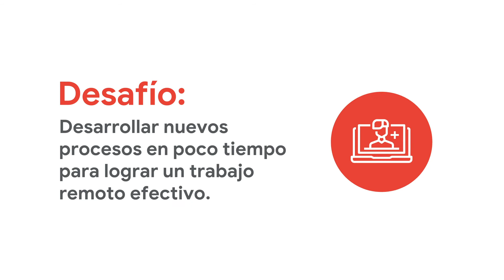Grupo Nacional Provincial potencia a su equipo con Google Workspace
En México, el Grupo Nacional Provincial (GNP) utilizó Google Workspace para crear nuevos procesos y prácticas que, en poco tiempo, hicieron más efectivo el trabajo remoto para sus 6.700 empleados. Conoce cómo estas herramientas te ayudarán en tu negocio →